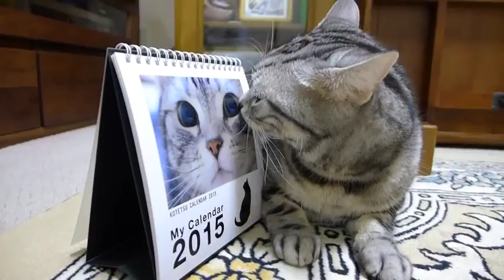カレンダーの中の自分に挨拶しに行く猫